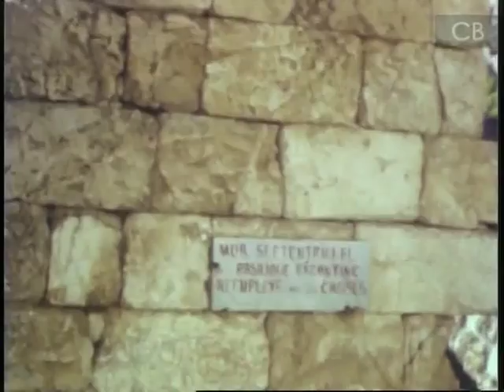Jerusalem and West Bank in 1966 (when part of Jordan)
Unique privately shot colour footage of Jerusalem’s old city and the West Bank in 1966, a year before they were occupied by Israel. It includes outside takes of the Dome of the Rock, the Church of the Holy Sepulchre, the Wailing Wall, Mount of Olives with pans over Jerusalem and the Jewish cemetery, tombs of Absalon and Zachariah, Church of Nativity in Bethlehem, Cave of the Patriarchs and Ibrahimi Mosque in Hebron, the Jordan river baptism site Qasr el Yahoud, the Dead Sea and various other sites.